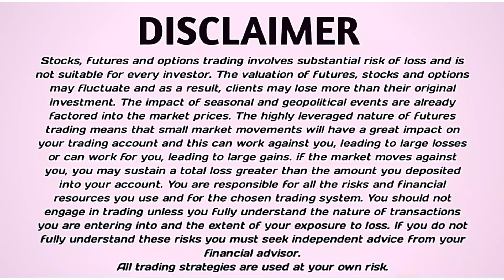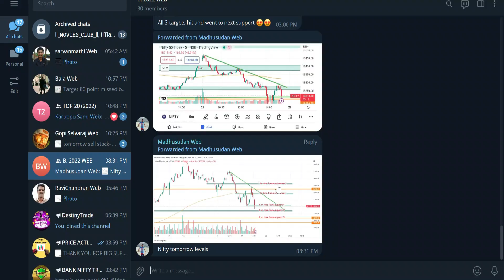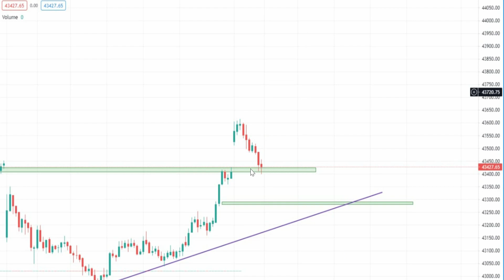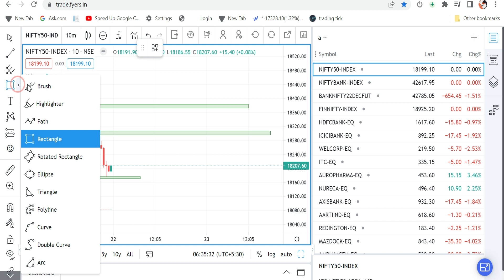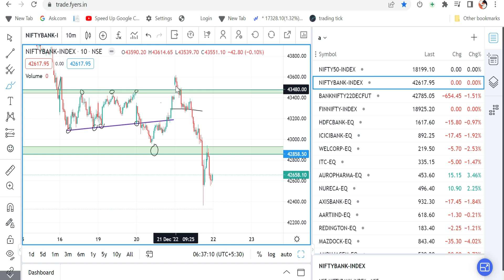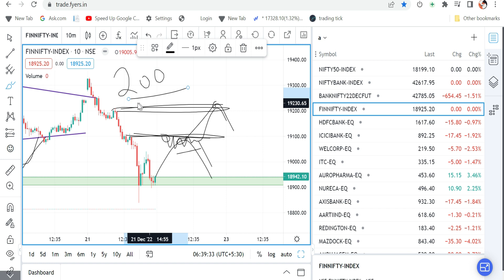Nifty And Bank Nifty | Morning Update | Dec -22 \ EPI 165